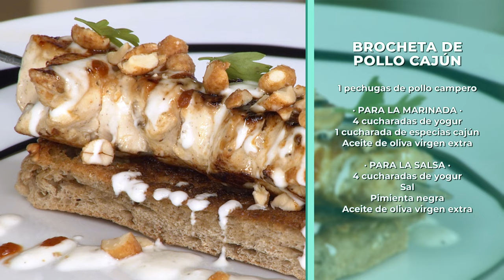🍗🌶️ Brocheta de Pollo Cajún: Un Estallido de Especias y Sabores Ahumados 🌟😋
Deléitate con nuestra brocheta de pollo cajún, marinada en una mezcla de especias aromáticas y ahumadas que despiertan tus papilas gustativas. Cada mordisco es una experiencia culinaria que te transporta a los bayous de Luisiana. ¡Prepárate para un viaje gastronómico lleno de sabor y emoción en cada bocado! 🍽️🔥

Ingredientes para 4 personas:
1 pechugas de pollo campero

· PARA LA MARINADA ·
4 cucharadas de yogur
1 cucharada de especias cajún

4 cucharadas de yogur
Sal
Pimienta negra

· ADEMÁS ·
Pan
Hierbas frescas
Cacahuetes